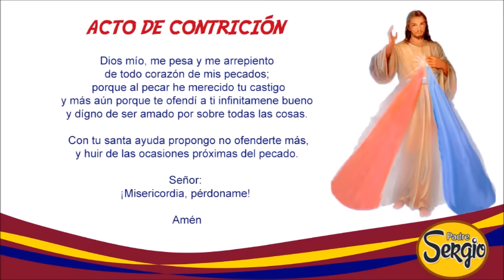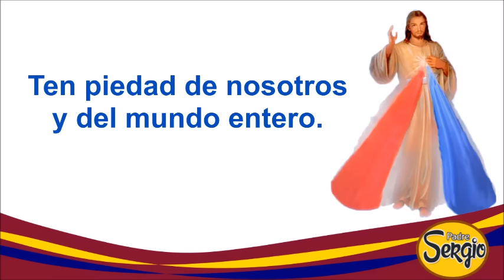Coronilla de la Divina Misericordia Miércoles 1 de Noviembre del 2023